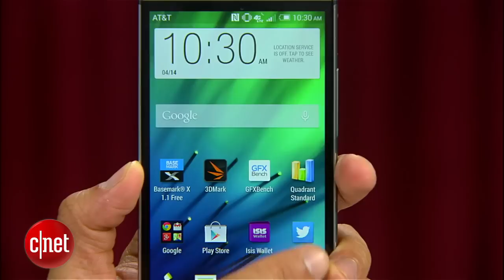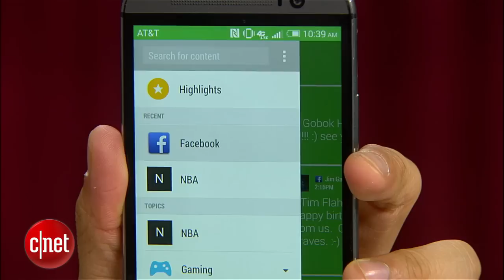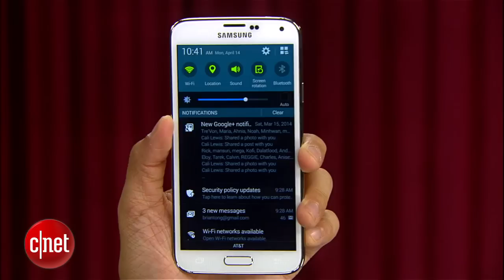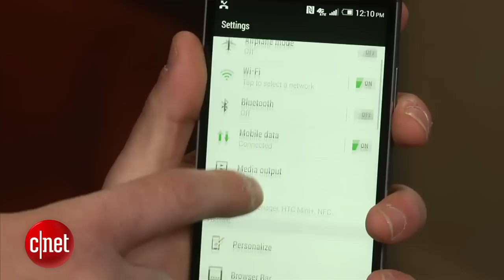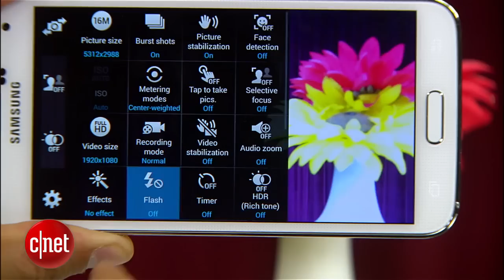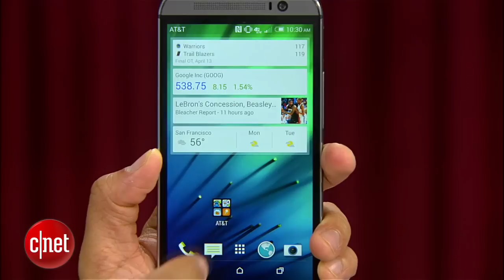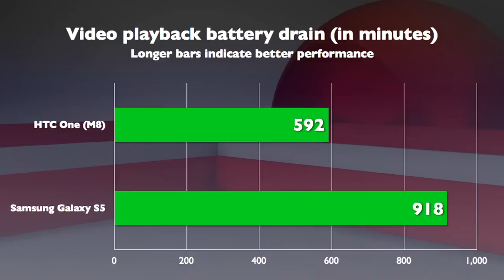HTC One M8 vs. Samsung Galaxy S5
It's the smartphone slug fest you've been waiting for. The HTC One (M8) takes on Samsung's Galaxy S5 to see who reigns supreme in the Prizefight ring!